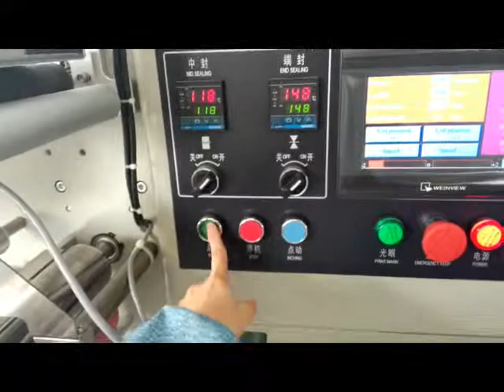KT-250 A piece of paper made according to the size of the chocolate packing machine